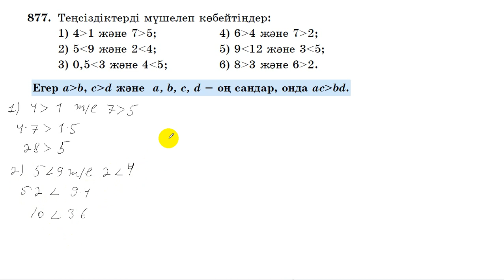6 сынып. Математика. 877 есеп. Теңсіздіктерді мүшелеп көбейту.